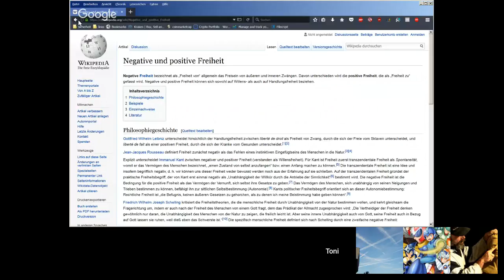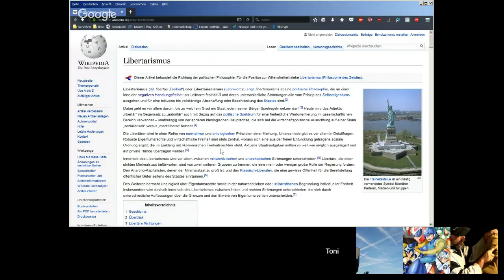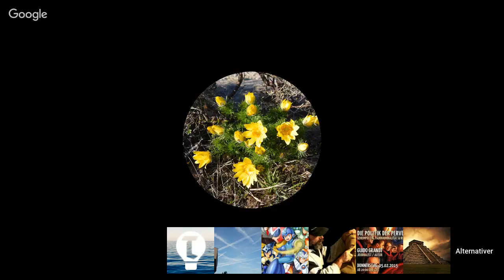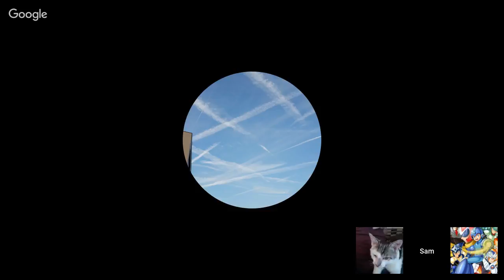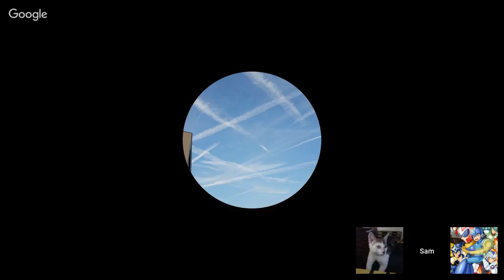Hangout Saloon #05 | Nutten & Koks für alle auf der Truther Party!